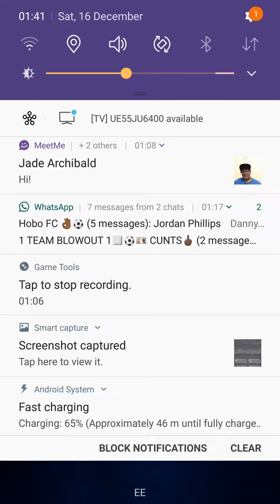FFBE Destroy the reactor elite boss Guard Scorpion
Good damage output for cloud destroys in one omnislash